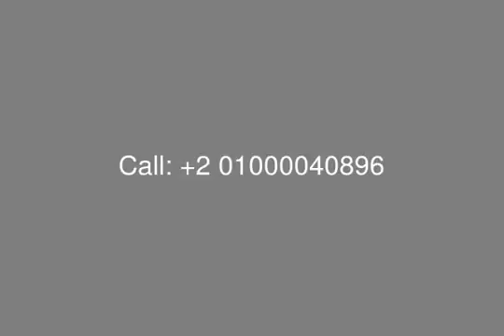Stand Alone Villa For Sale In Palm Hills Katameya Bluepalm Villa with Swimming Pool - mls.com.eg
Real Estate Egypt, [tag]New Cairo Compounds[/tag], [tag]Palm Hills Egypt Projects[/tag], [tag]PK1[/tag] : [tag]Palm Hills Katameya[/tag] (PK1), ُEnjoy Living in Luxury and Secure Compound, [tag]Villa Stand Alone with Privet Pool For Sale[/tag] in Palm Hills Katameya, Plot Area is 836.03 SQ m, Built up Area is 560.03 SQ m, Divided into 2 Floors ( Basement, Ground - First, Penthouse  )
Ground Floor Consists of : Porch, Entrance, Vistiblue, Large Reception, Dining Area,Corridor, Study Room with i